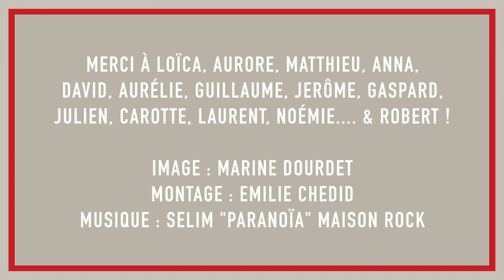C’EST À MOI QUE TU CAUSES ? – ep.1 CAMQTC par Robert Ebguy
Un livre-jeu extraordinaire : rien ne va plus… alors on cause !

Réinventez l’art de la conversation surréaliste avec ce livre-jeu de cartes qui se joue de 2 à 12 joueurs « causeurs ».

Chaque carte porte une phrase originale qui va se combiner à celle du joueur voisin pour créer un dialogue, une situation à interpréter instantanément.

« Hautement addictif et accessible à tous* ! »
*surtout à ceux qui détestent les jeux

Merci à Loïca, Aurore, Matthieu, Anna, David, Aurélie, Guillaume, Jérôme, Gaspard, Julien, Carotte, Laurent, Noémie… & Robert !

Image : Marine Dourdet
Montage : Émilie Chédid